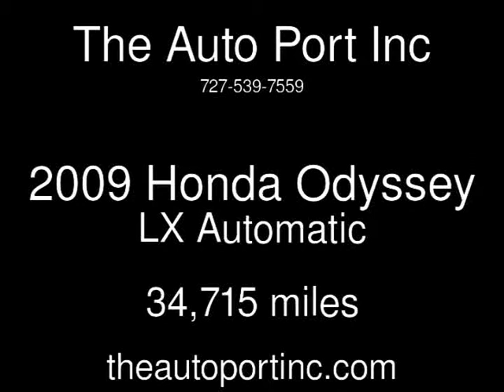2009 Honda Odyssey LX Used Cars - Clearwater,Florida - 2013-09-14